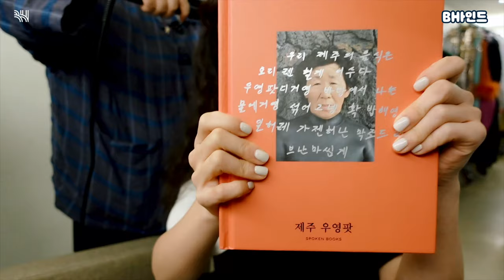(ENG SUB)[BHIND] 본격❗전복 말고 우리 마음 잡으러 온 짐느🐬ㅣ얼루어 화보 비하인드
[BHIND] 본격❗전복 말고 우리 마음 잡으러 온 짐느🐬ㅣ얼루어 화보 비하인드

📢오늘 영옥이 물질 쉽니다~
대신, 휴식기 없는 지민 미모 열일 중♥
얼루어 화보 비하인드(Feat. 깜찍 미공개 포토) 왔어요~

해피비, 아기해녀 영옥이처럼
짐느 미모에 숨 참고 LOVE DIVE 🏄🏊‍♀

[BHIND] Jimin Here to Capture Our Hearts🐬ㅣAllure Photoshoot BHIND

📢Young-ok's not going to dive today~
Instead, Jimin will work with her beautiful face♥
Allure photoshoot BHIND (Feat. surprise undisclosed photo)~

Happy B, just like Young-ok, the baby diver,
will hold her breath and LOVE DIVE at Jimin's beautiful face 🏄🏊‍♀